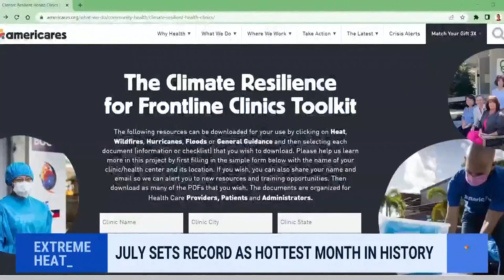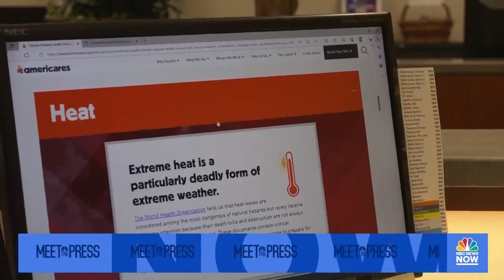Scientists develop heat alert system to protect vulnerable populations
NBC News Senior Medical Correspondent Dr. John Torres reports on a new heat alert system meant to help doctors deal with the dangerous health impacts of heatwaves on the most vulnerable communities.